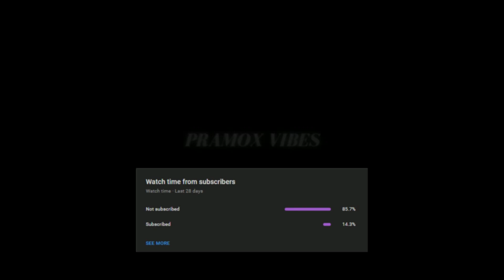Humsafar - Perfectly Slowed + Reverb | Taimour Baig